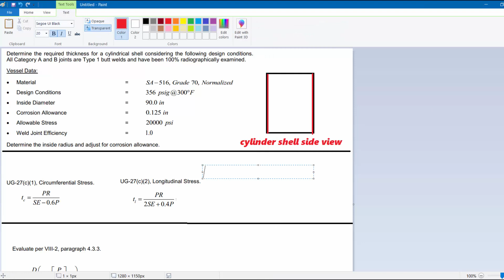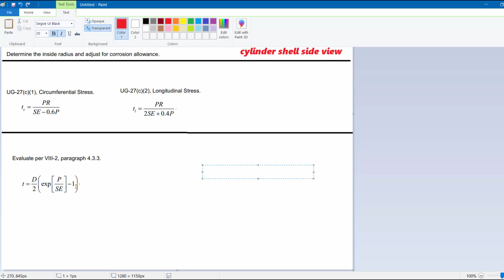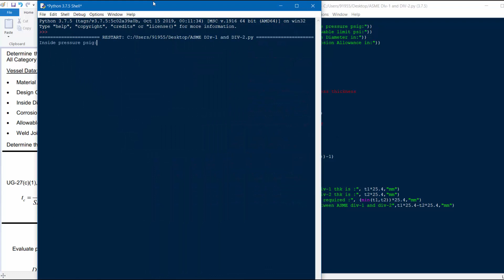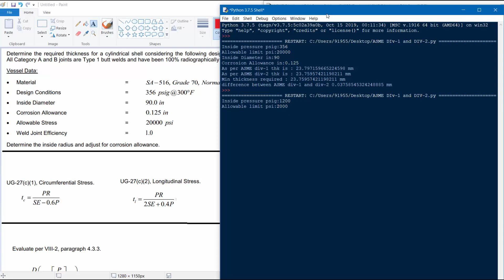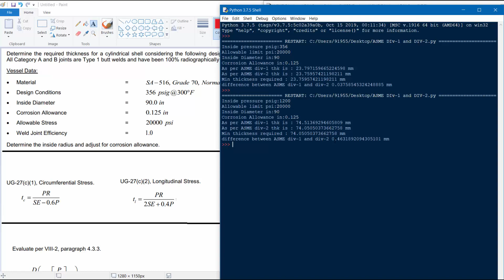ASME Pressure Vessel Design by python-5 | Python for mechanical engineer | Python Basic Tutorial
Difference between ASME Div-1 and Div-2 results

Python is very useful and easy to understand language for mechanical engineer. mechanical analysis by python.

Python is must for many mechanical engineer, Specially in research and development engineer.  So here i will guide for basic mechanical engineering problem by python code. ANSYS Analysis. FEA Analysis. ANSYS python.

Python for design for mechanical engineer.

Python for mechanical engineer. Python language for mechanical engineer.  Python for mechanical. Python language for mechanical.

Python programming for mechanical engineer. Python programming for mechanical

Python tutorial for mechanical. Python tutorial for mechanical engineer.

At The End of this Training, participants will be able to

Understand Basic Designing techniques of Pressure Vessel.

Identify Different topics of ASME Section VIII.

Exercise these techniques in routine Modifications, Rerating, Reviews etc.A pressure vessel is a container designed to hold gases or liquids at a pressure substantially different from the ambient pressure.Conical shell design, Conical shell design by ASME, Conical shell

Exercise these techniques in routine Modifications, Rerating, Reviews etc.A pressure vessel is a container designed to hold gases or liquids at a pressure substantially different from the ambient pressure.